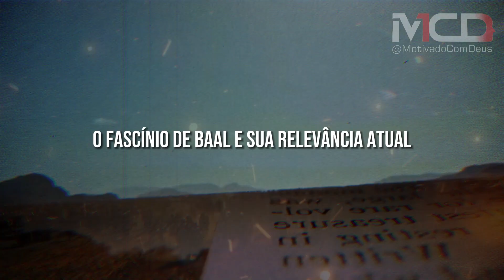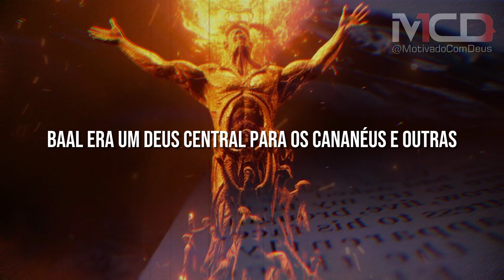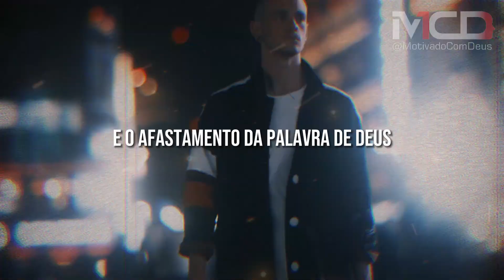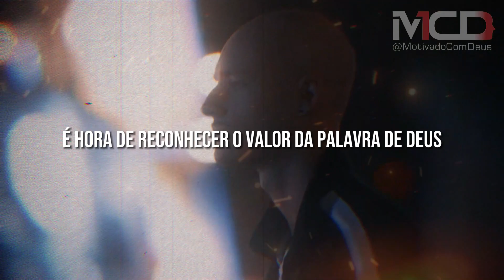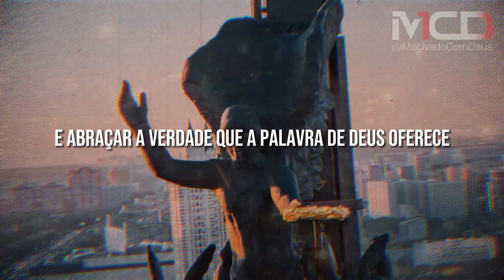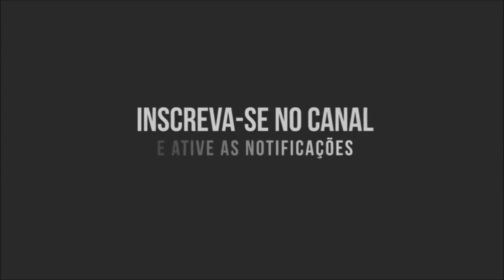🚨 DESVENDANDO A ABERTURA AO MAL ANCESTRAL: O ANTICRISTO NÃO ESTÁ SÓ | #0039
O portal para o mal antigo está se abrindo (o anticristo não está vindo sozinho)
DESVENDANDO A SEDUÇÃO MODERNA ADORAÇÃO À BAAL NOS TEMPOS ANTIGOS E HOJE